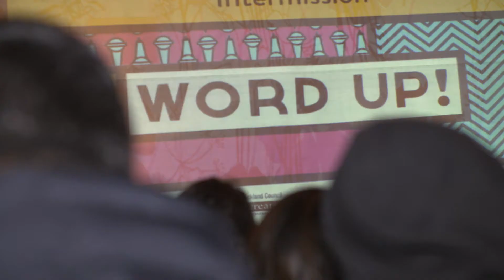Word Up 2016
Highlights, interview and a behind a scenes from Word Up! 2016.